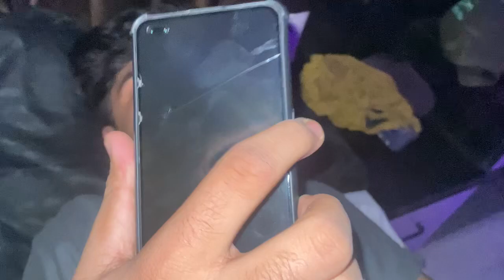Baby elephant in water 😂🤣 || baba diaries|| Part-2 || Lonavala trip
Ram ram♥️
sab ko guys
so this is my first long vlog and I tried my best to do better. So let me know my mistake ls in the comment section 🙏.

lonavala trip
lonavala with friends
lonavala
lonavala villas
villas
villa
vlog
vloging
first vlog
lonavala trip
lonavala villas
lonavala Masti
lonavala points
lonavala trip with friends
budget friendly villa
villa
lonavala

Shooted 📸 and Edited by :- mayur bhai @mayurr.g  ♥️